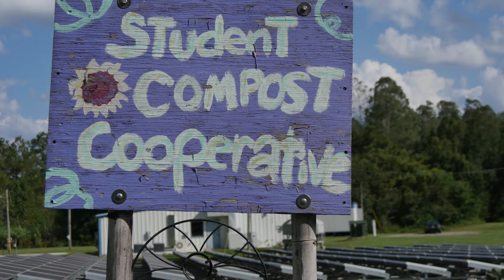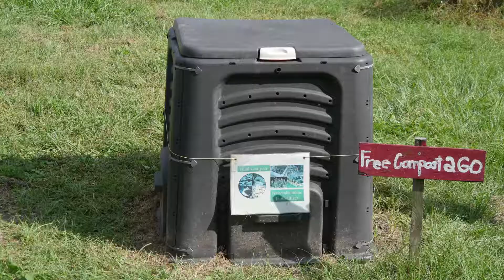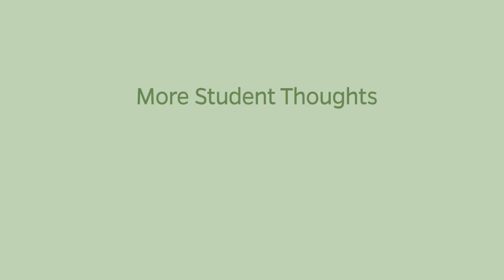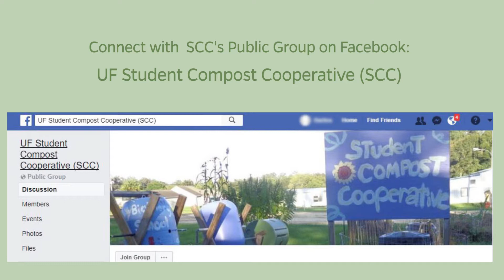UF Student Compost Cooperative (SCC) with Carlita Fiestas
The UF Student Compost Cooperative (SCC) is a cross-disciplinary outreach program that provides hands-on experience in composting food waste and organic gardening. The SCC is housed at the BioEnergy and Sustainable Technology (BEST) Lab, Soil and Water Sciences Department in the College of Agricultural and Life Sciences.